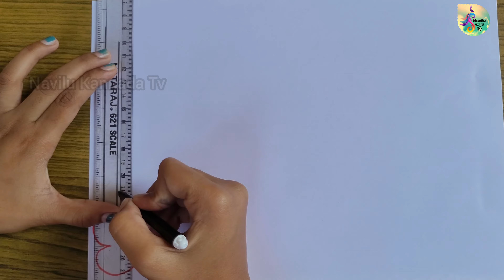5 Simple Border Designs/Vedashree/Project work Border Designs/@navilukannadatv9847